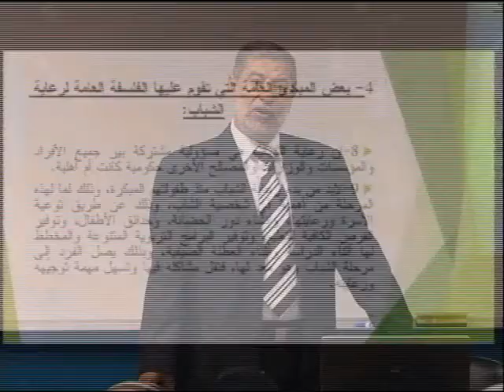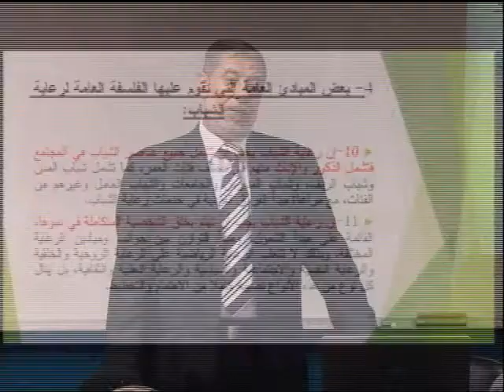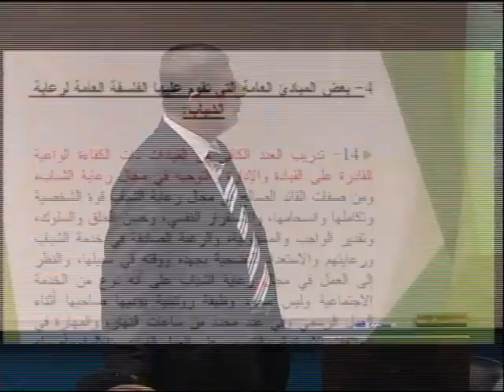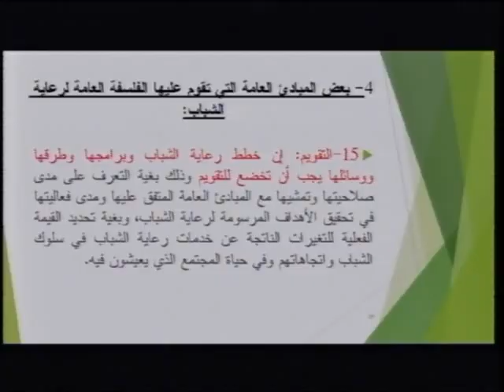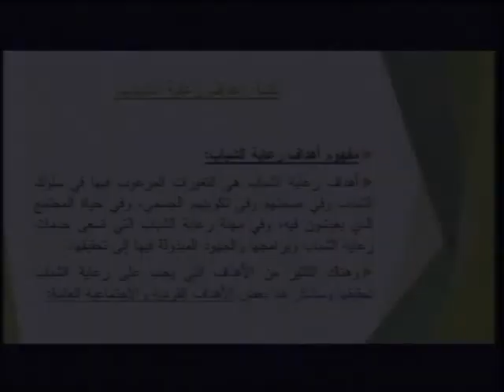المحاضرة رقم 9 : مبادئ فلسفة رعاية الشباب